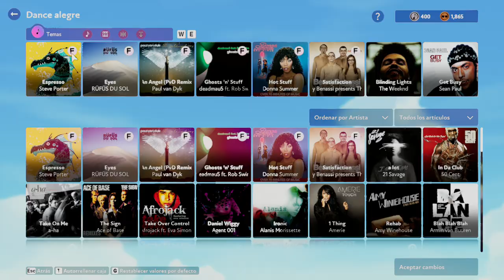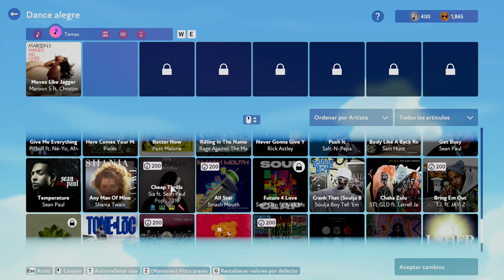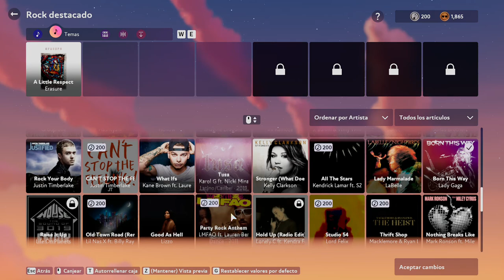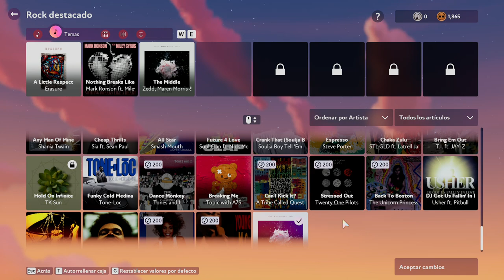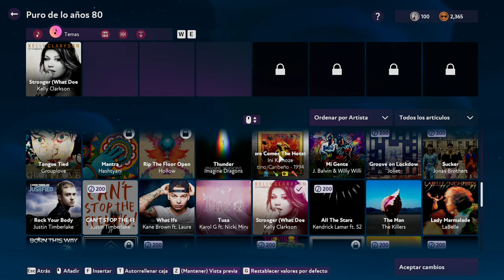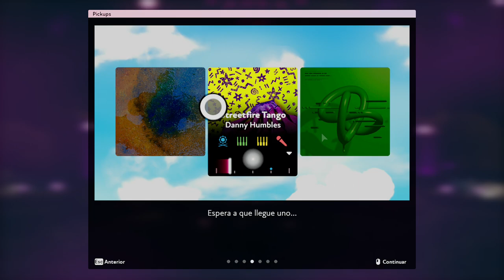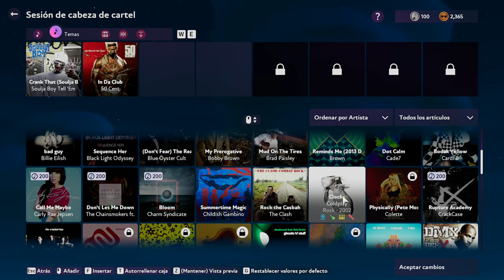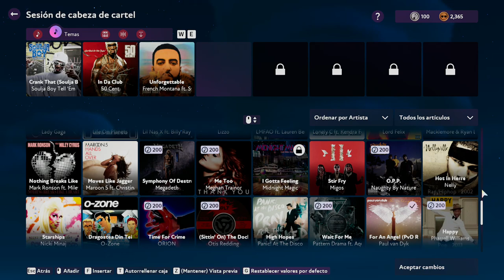FUSER - [Chapter 1 - Campaign] - Gameplay PC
Primer capitulo del modo campaña.

➤About the videogame:

De los creadores de Rock Band™ y Dance Central™ llega FUSER™: ¡un festival de música virtual interminable donde tú controlas la música! Combina elementos de las canciones más populares del mundo para crear tu propio sonido o júntate con amigos para hacer colaboraciones épicas. ¡Y comparte tus increíbles mezclas y alucinantes actuaciones con todo el mundo!